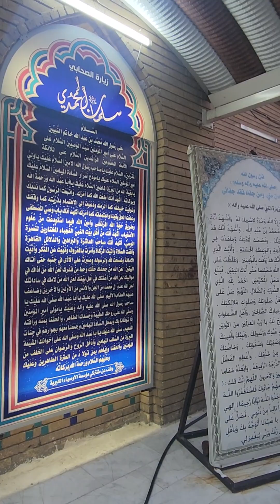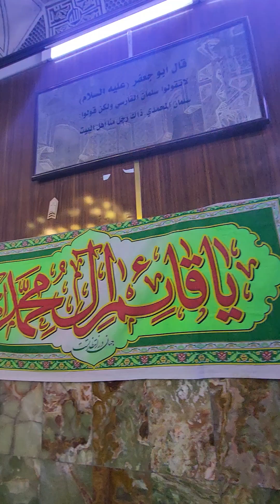Ziyarat HAZRAT SALMAN FARSI R.Z BAGHDAD IRAQ